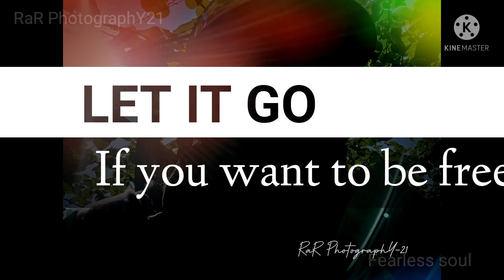Fearless soul motivation 21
Let go of the past if you want to be Free.

Edited by RaR 21